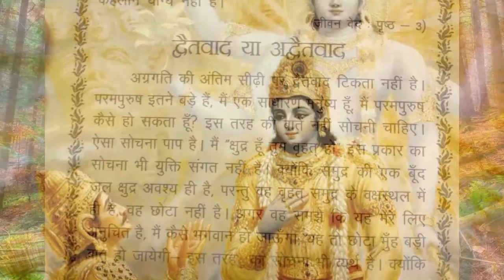द्वैतवाद या अद्वैतवाद ! नमामि कृष्ण सुंदरम...M007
द्वैतवाद या अद्वैतवाद,
नमामि कृष्ण सुंदरम,